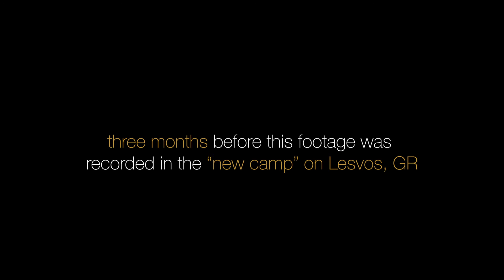A Fresh Start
EU Commission President Ursula von der Leyen heralded a new Migration Pact on September 23, 2020. That was three months before this footage was recorded in the "new camp" on Lesvos, Greece.
footage: @refocusmedialabs edit:@dfherman
audio excerpts: von der Leyen's presser announcing EU migration pact